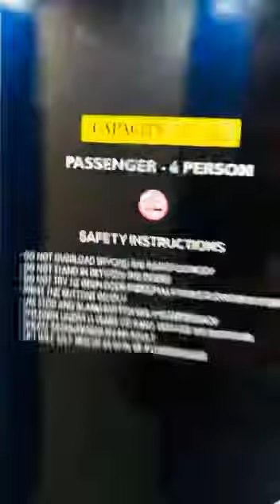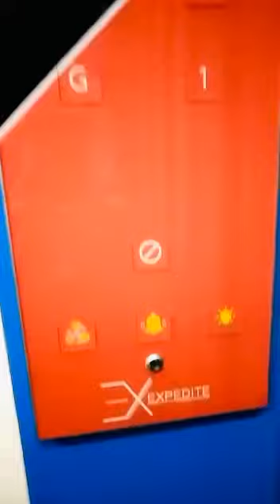Expedite’s Swing Door Passenger Lift